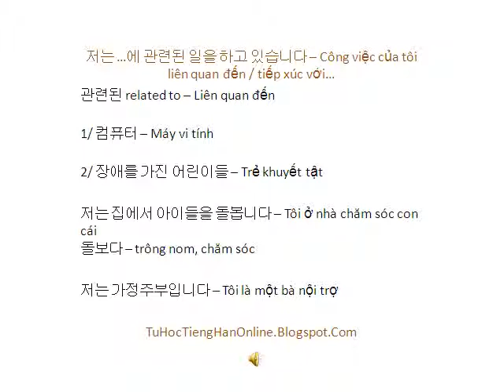직업 – Nghề nghiệp (Phần 04)